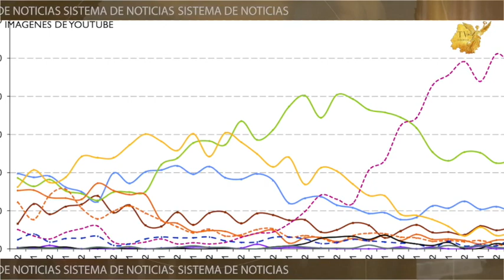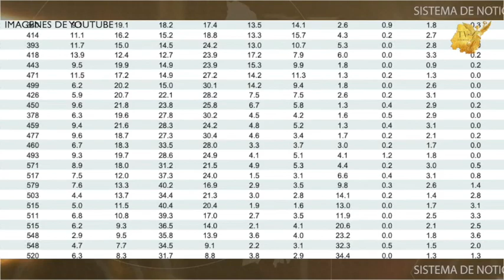Durante los últimos 10 años el consumo de cristal en el estado de Guanajuato se ha elevado 2400%.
🚫 Durante los últimos 10 años el consumo de cristal en el estado de Guanajuato se ha elevado 2400% , los inhalables y la mariguana van a la baja. ❌